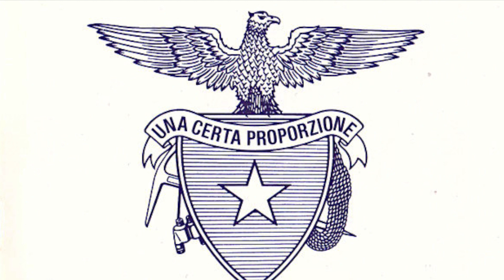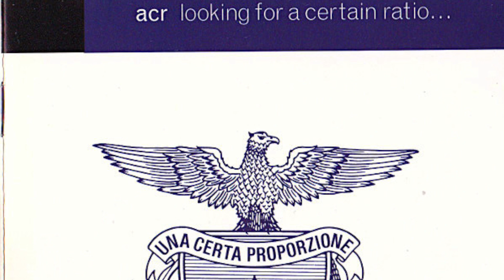ACR - Flight (Massey Mix) HD 1080p